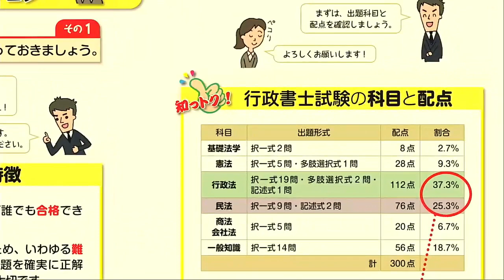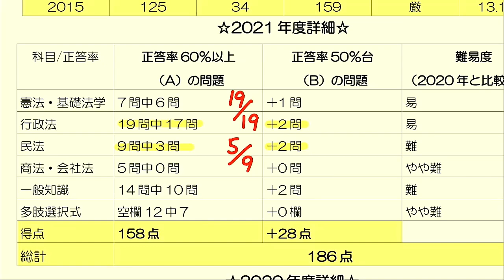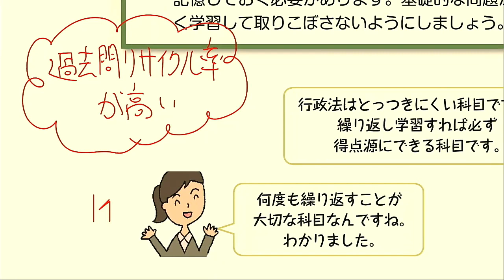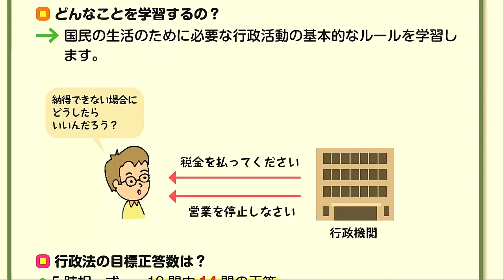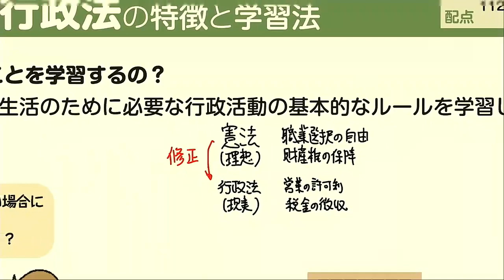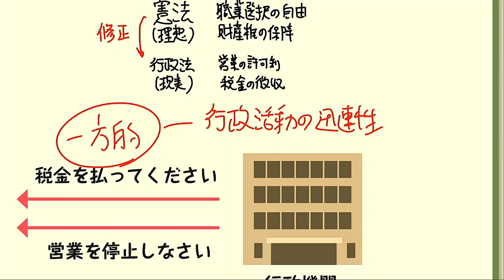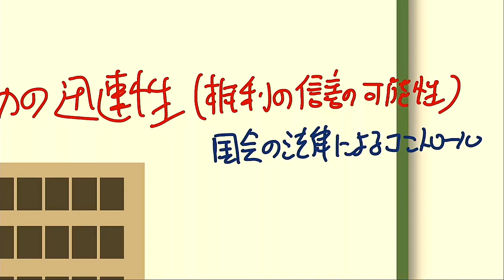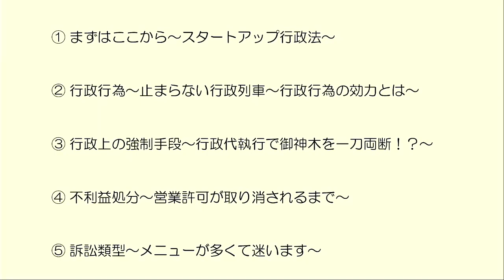【LEC行政書士】トリセツ重要ポイント解説講義 行政法編① まずはここから～スタートアップ行政法～